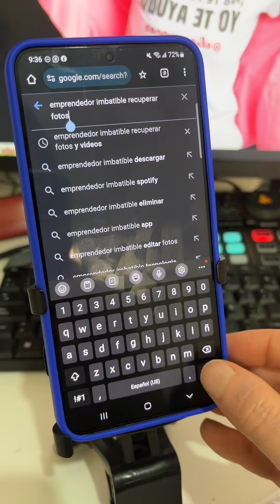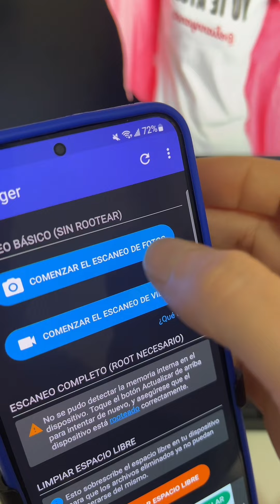A que EDAD te enteraste de esto